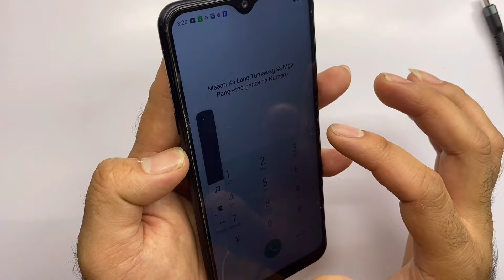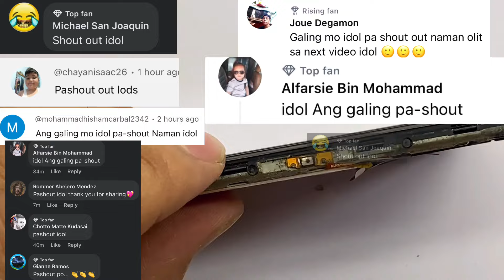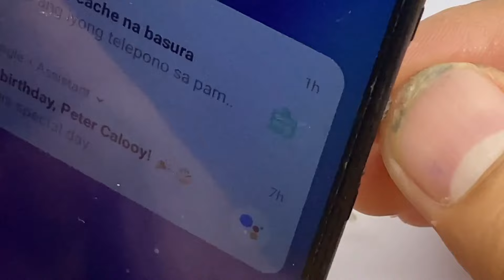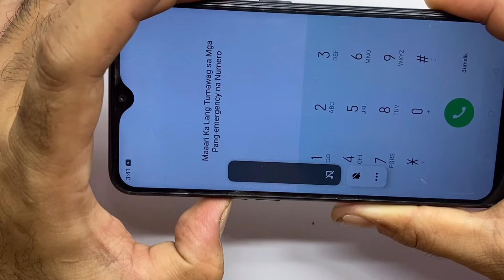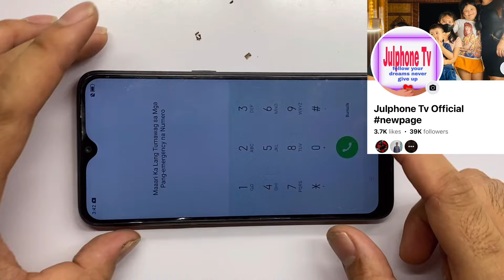Paano magpalit ng power switch at volume switch dahilan ng pagkasera alamin makaiwas ka rito''masera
Paano makaiwas na masera ang power switch ng cellphone at volume boton alami ang full video